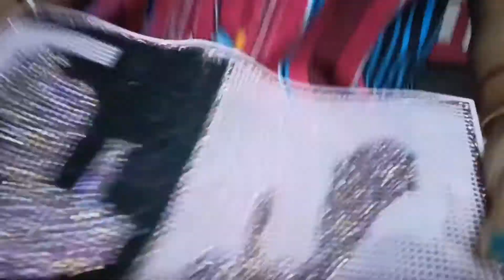আজ তোমাদের সঙ্গে হাতের কাজ গুলো শেয়ার করলাম